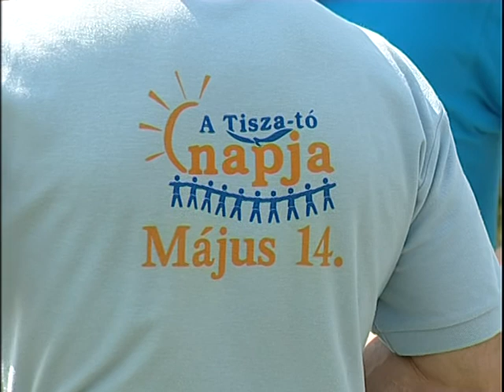tisza tó napja